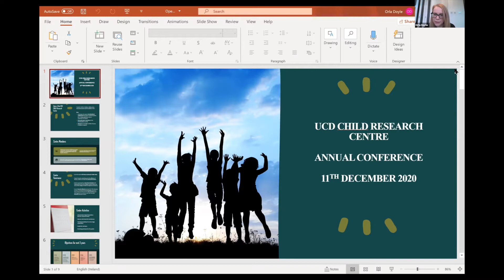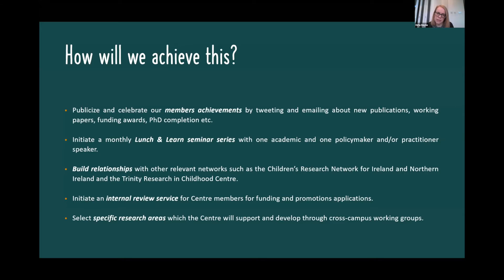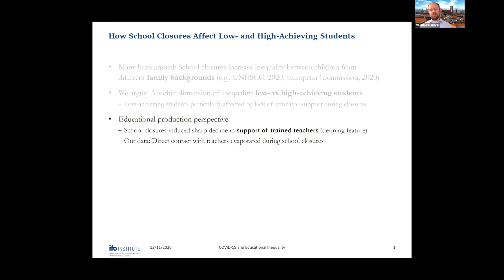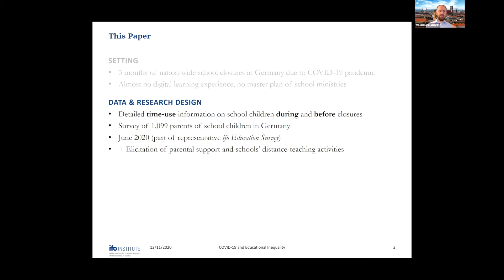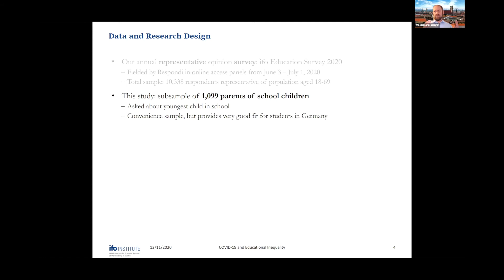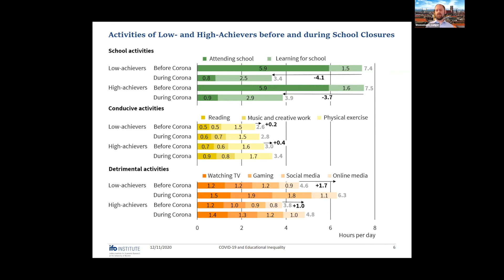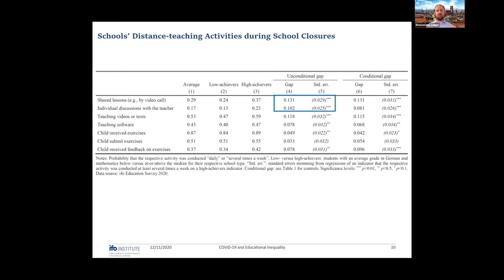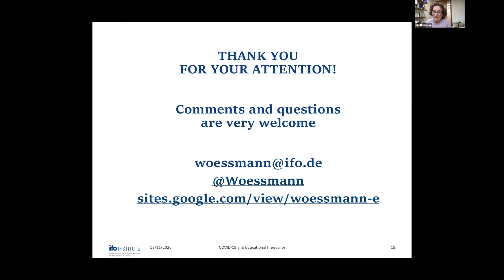COVID-19 and Educational Inequality: How School Closures Affect Low- and High-Achieving Students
As part of UCD Child Research Centre Annual Virtual Conference 2020

Keynote Address I

Prof. Ludger Woessman (Professor of University of Munich & Director of the ifo Center for the Economics of Education)